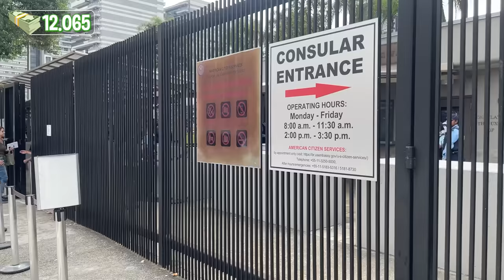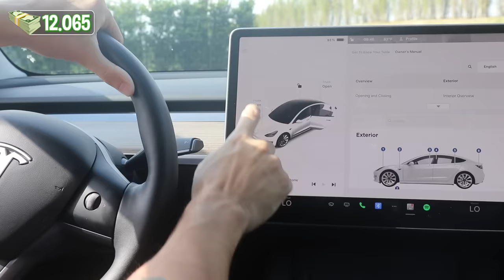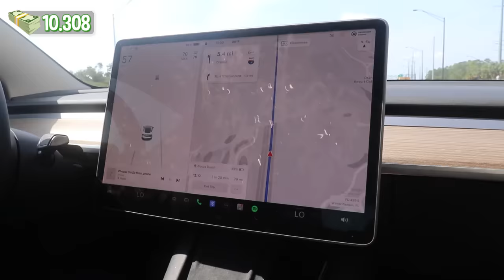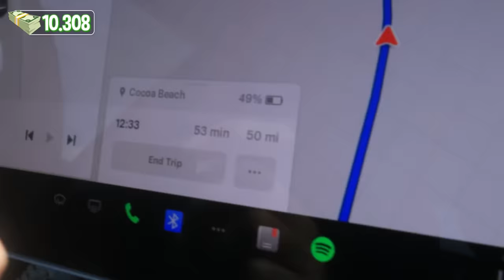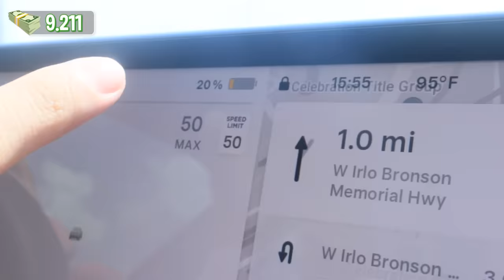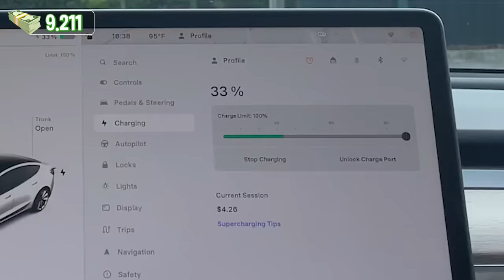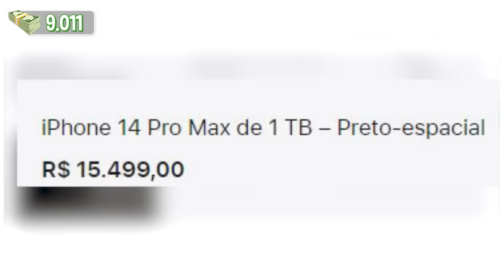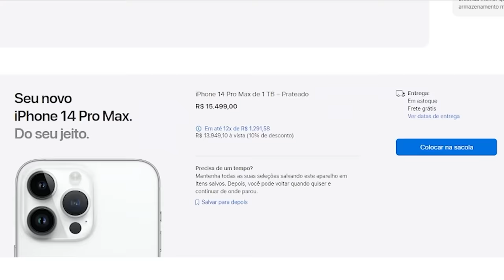Fui nos EUA só pra comprar um iPhone e Ir Embora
Baixe já e obtenha o personagem Jing Yuan de cinco estrelas Use o código para ganhar 50 jades estelares: HSRVER10JYTGHC
Embarque nessa aventura intergaláctica para a chance de ganhar um PS5 e de ser escolhido para participar do teste. Se você não está tendo acesso ao beta, venha e registre-se AGORA.

00:00 Introdução
00:17 Comprando Passagem
00:34 Tirando o visto Americano
01:25 Viajando para os EUA
01:46 Alugando um Carro
02:11 Review do Tesla
06:09 Hotel em Orlando
08:49 Loja da Apple nos EUA
09:36 Comprando iPhone